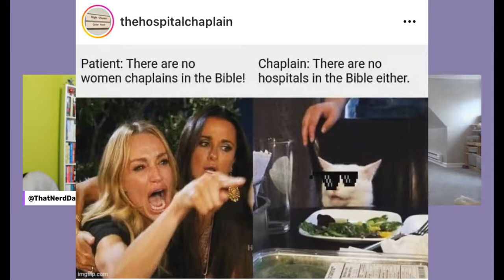That Nerd Dad Interviews Pastor and Hospital Chaplain Shannon New Spangler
In my latest conversation with Shannon we start off light by talking sexism in the church, then move to school shootings and abortion. It's a lively and honest conversation about some very serious topics.